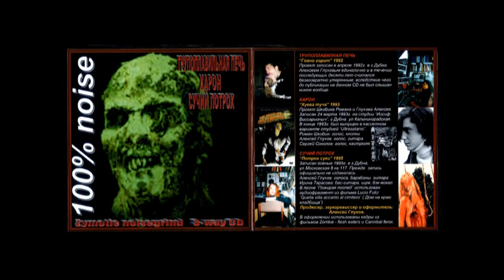TRUPOPLAVILNAYA PECH / XARON / SLUT'S BOWEL ''100% noise split'' russian noisecore {full-album]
(c)2003 Zymotic Productions Ultra
Alexey Glukhov's projects
Russia, Tver
Fuck the music